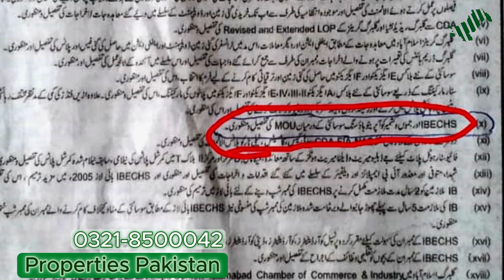Jammu Kashmir cooperative housing society | Zone - 5 | good News For members.......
Gulberg Greens, situated at the intersection of Zone-IV and V, Islamabad, is a part of Gulberg which stands amongst the most sought-after housing projects in the city. Right dubbed as a mini-city, Gulberg Islamabad was approved by the Capital Development Authority (CDA) in 2009.

jummu kashmir Comperative housing society Islamabad I F-16 + ZONE-5 = Gulberg discussion
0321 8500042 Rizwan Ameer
For Office Visit: House no. 5, main double road, G-15, Islamabad
We deal in:
ICHS  Islamabad Cooperative Housing Society
Top City, Islamabad
Mumtaz City, Islamabad
Ministry of Commerce Employees Cooperative Housing Society
G-15, Islamabad
F-15, Islamabad
B-17, Islamabad
G-13, Islamabad
G-16, Islamabad
DHA, Islamabad
Eighteen,  Islamabad
Multi-garden B-17,  Islamabad
All CDA Sectors; F6, F7, F8, F10, F11, F17, G11, G10, D12, E11, E7, i8, i9
All commercial and residential and apartments deals in Islamabad
We also deal in Farmhouses in Rawalpindi, Murree, and Islamabad.
Hi-res commercial
Commercial deals